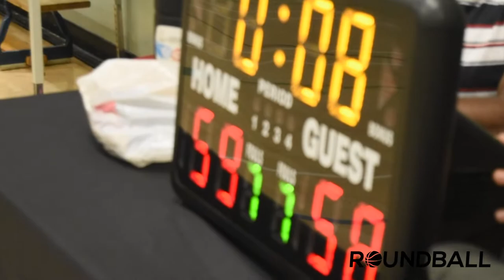2022 New West Fall League - Undrafted vs Knight Night - Roundball BC Mens Basketball League